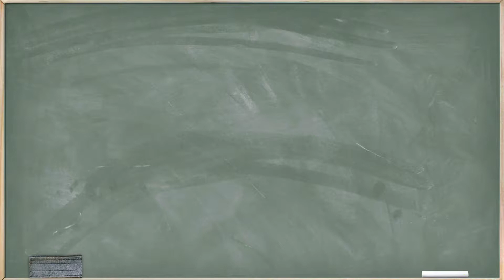STEM and Mentorship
CDC Director Dr. Rochelle Walensky talks STEM and Mentorship